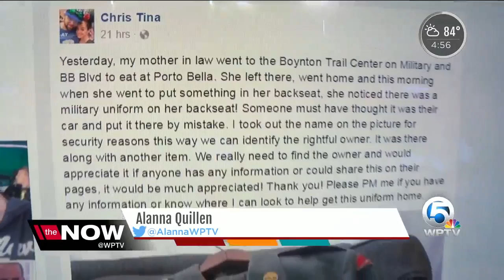Big mystery military uniform found in car